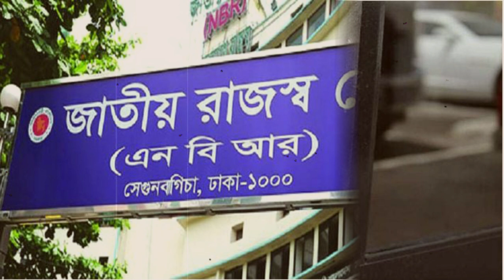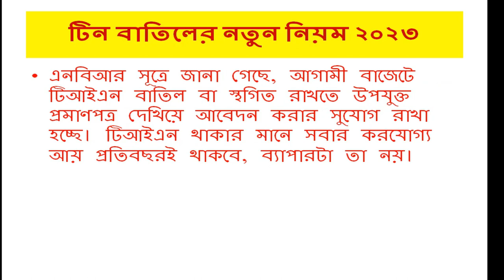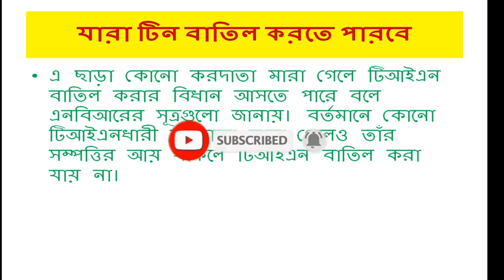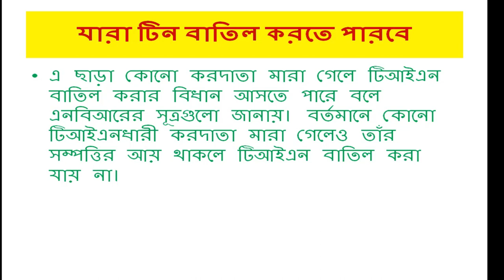নতুন নিয়মে আয়কর রিটান জমার ঝামেলা থেকে মুক্তি পেতে যা করতে হবে I How to Cancel TIN IBanking World Bd